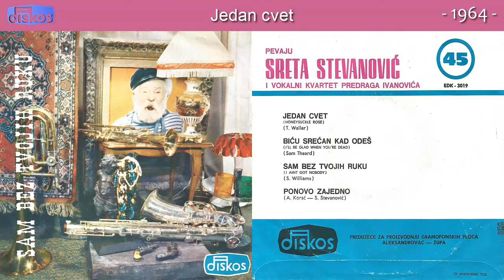Sreta Stevanovic - Jedan cvet - (Audio 1964)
Muzika: T. Waller
Tekst: T. Waller
Aranz: